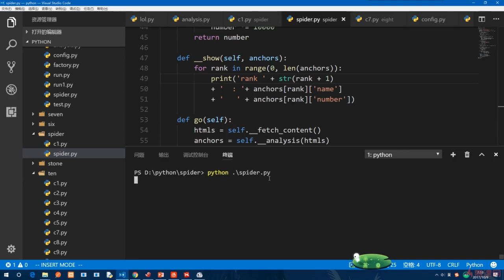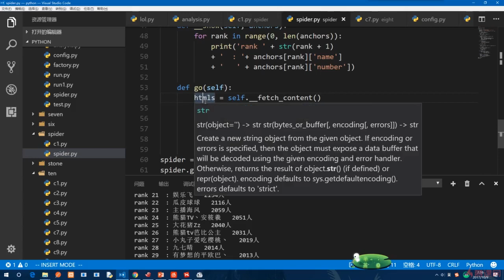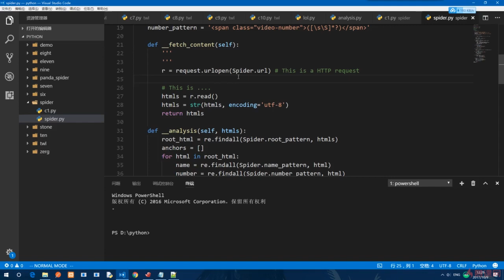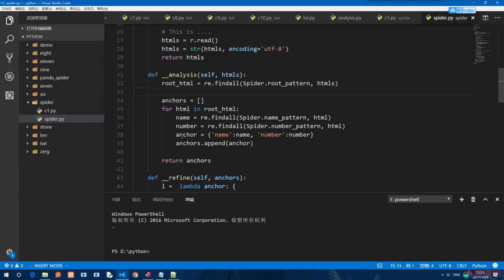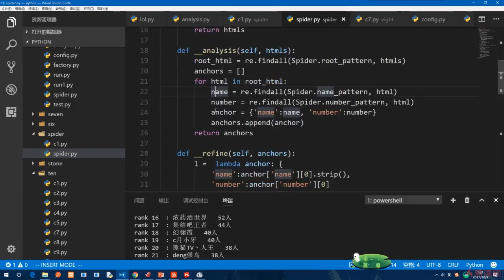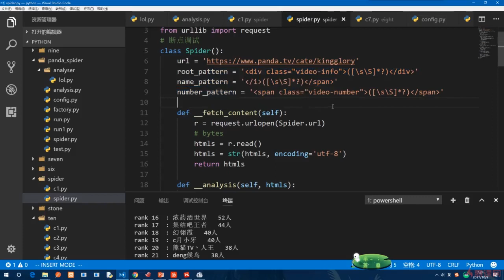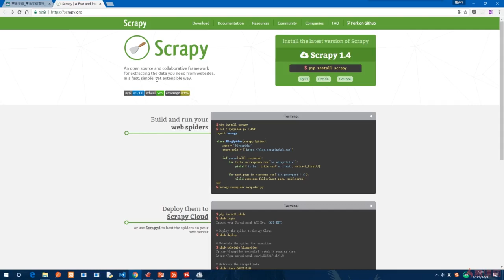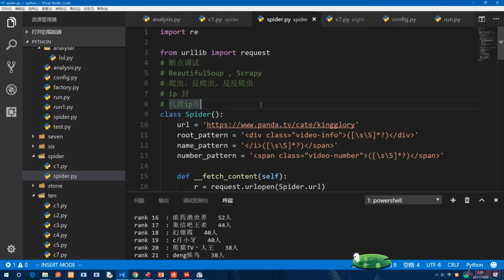13.10 案例总结｜实战：原生爬虫｜Python3.8入门 & 进阶 & 原生爬虫实战完全解读